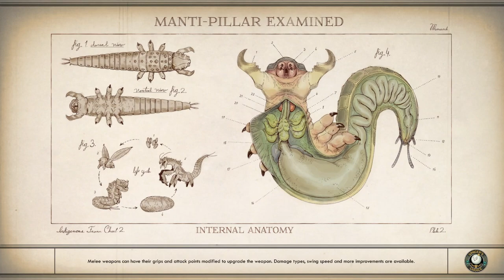The Outer Worlds | Pay For The Printer | Side Quest Completion Guide (Radio Free Monarch)